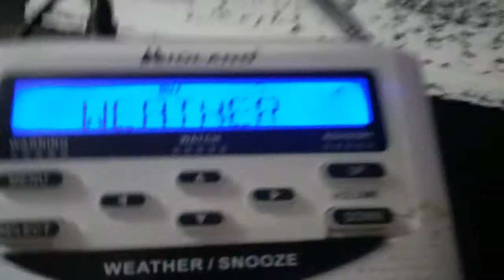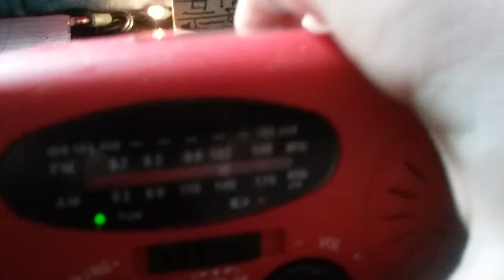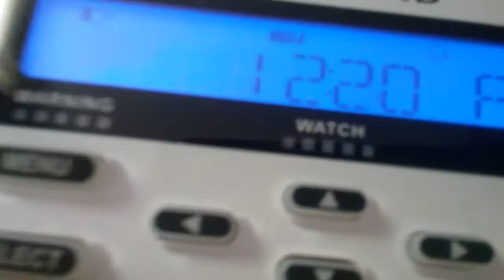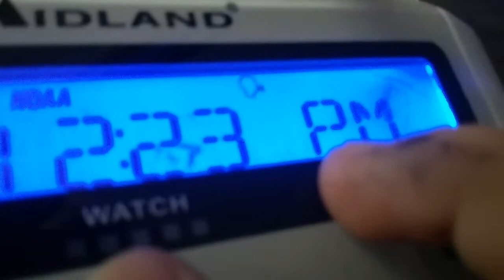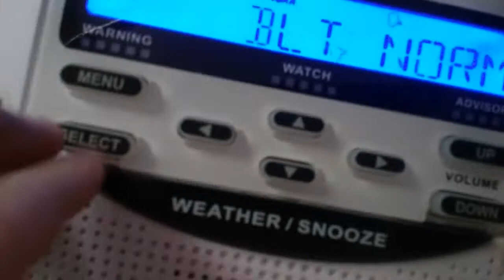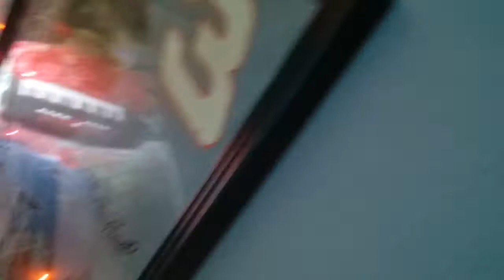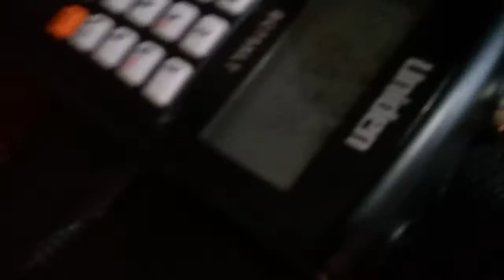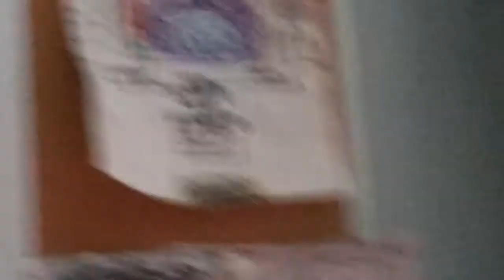April 23, 2021